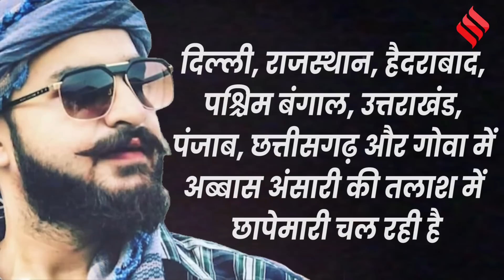कहां छिपा है Don Mukhtar का बेटा Abbas Ansari, Punjab से Goa तक अब्बास को तलाश रही हैं 8 टीमें ?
यूपी विधानसभा चुनाव (UP Assembly Elections) के दौरान अखिलेश यादव (Akhilesh Yadav) के नाम पर पुलिस अधिकारियों को धमकी देने वाला मुख्तार अंसारी (Mukhtar Ansari) का बेटा अब्बास (Abbas Ansari) पुलिस से बचता घूम रहा है... लखनऊ पुलिस (Lucknow Police) ने 81 स्पेशल कॉप अब्बास अरेस्टिंग के टास्क पर लगाए हैं.